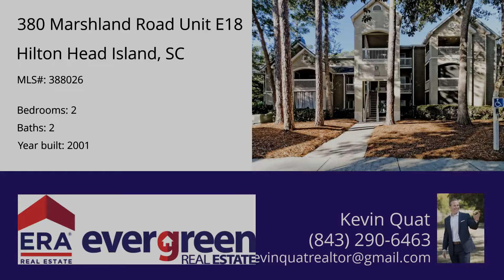380 Marshland Road Unit E18, Hilton Head Island, SC 29928 - MLS #388026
Property Description
First floor, two bedroom villas are rare at Summer House and this one will not disappoint. Located facing the woods with a private patio, this villa has received some outstanding upgrades including granite, hardwood flooring in the living and dining areas as well as new carpet in the bedrooms which makes this move-in ready home perfect for the next owner. Summer House is centrally located and offers some of the best amenities on the island including an outdoor kitchen, fitness center, car wash, controlled access entry, poolside cabanas and more. All of this coupled with a well managed community, E18 welcomes you home.